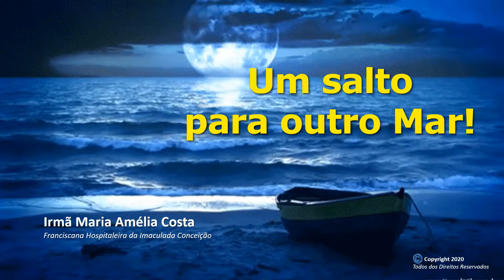Ir. Mª Amélia Costa (FHIC) num convite a viver um tempo de férias sempre com o olhar em Deus.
Amélia Costa, FHIC, coloca-nos diante do mar, em tempo de férias, numa busca permanente de Deus, muito ao jeito Franciscano.